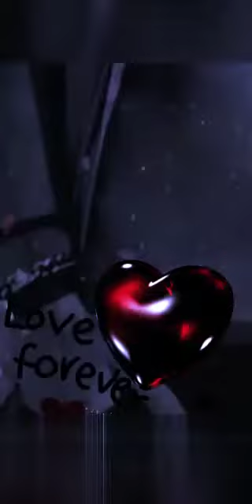🍂🌹🍂/ Cecilia Silva (Cover) Yhoo-----# Mordida de Amor.♥️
Vídeo de Cecelia Silva